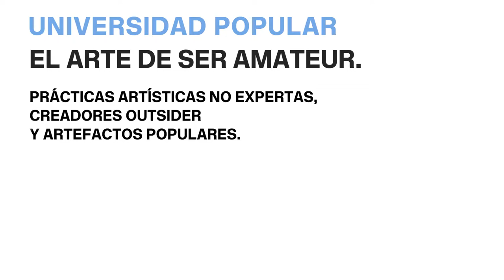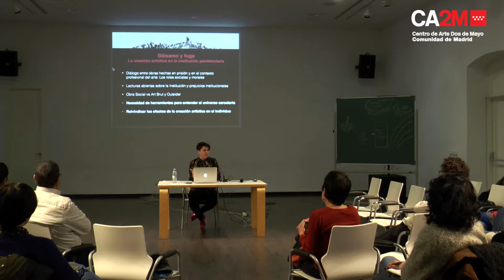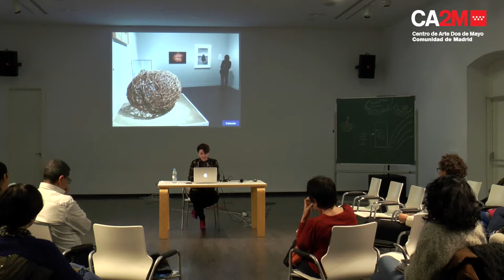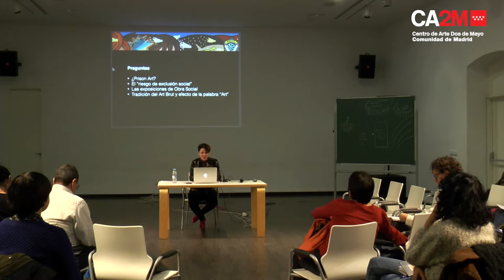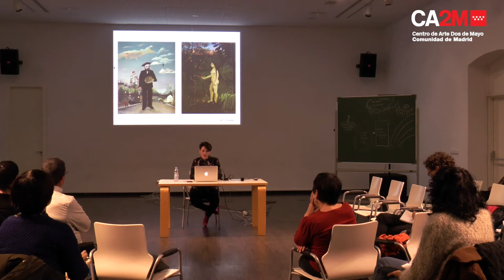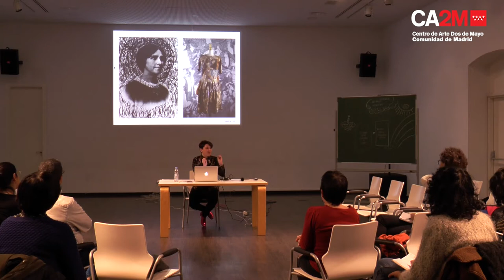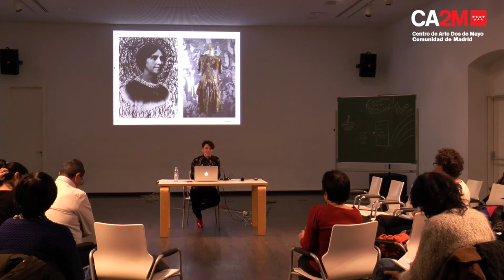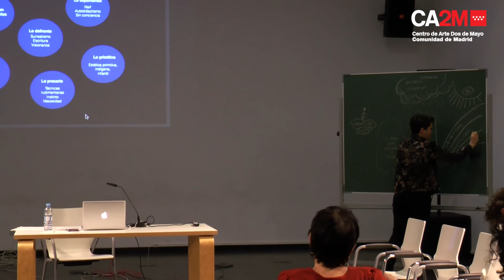MERY CUESTA. Universidad Popular. El arte amateur.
En estos cursos se abordaron de forma clara y directa algunos de los planteamientos fundamentales para entender e interpretar el arte actual. Estas actividades estuvieron estructuradas en dos partes: una primera consistente en la exposición de un tema por un ponente invitado seguida por otra en la que se abre el debate para que los asistentes tomen la palabra: la escucha y el diálogo como acciones transformadoras; el arte como un espacio para el encuentro y el desarrollo de actitudes críticas frente a la realidad impuesta.

Desintegrando el relato del Art Brut.
Art Brut, Outsider Art, Arte marginal, Prison Art, Naifs, Autodidactas, Desadaptados, Singuliers... Existe una importante confusión sobre lo que el Art Brut significó, a qué creadores implica y qué representa hoy, convertido en una proyección colectiva y mito cultural. Este desconcierto se debe, en gran parte, a la profusión de etiquetas con las que se han querido encapsular durante décadas ciertas prácticas artísticas inclasificables con miras a construir un relato historicista y cronológico sobre la singularidad creativa. En esta sesión procedemos a desintegrar la narrativa canónica en torno al Art Brut y la maraña de etiquetas que lo acompañan, y elucubramos sobre las mutaciones que está viviendo hoy, ofreciendo una visión más espiritual de la pulsión de hacer arte por necesidad.

Mery Cuesta es crítica de arte, comisaria de exposiciones y dibujante de cómics.

MERY CUESTA. POPULAR UNIVERSITY. THE AMATEUR ART.
In these courses, some of the fundamental approaches to understand and interpret current art were addressed in a clear and direct way. These activities were structured in two parts: the first consisting of the presentation of a topic by a guest speaker followed by another in which the debate is opened so that attendees take the floor: listening and dialogue as transformative actions; art as a space for encountering and developing critical attitudes in face of imposed reality.

Disintegrating the story of Art Brut.
Art Brut, Outsider Art, Marginal Art, Prison Art, Naifs, Self-taught, Disordered, Singuliers ... There is an important confusion about what Art Brut meant, what creators it implies and what it represents today, turned into a collective projection and cultural myth.This confusion is due, in large part, to the profusion of labels with which they have wanted to encapsulate for decades certain unclassifiable artistic practices with a view to constructing a historicist and chronological account of creative singularity. In this session we proceed to disintegrate the canonical narrative around the Art Brut and the tangle of labels that accompany it, and we elucidate about the mutations that are living today, offering a more spiritual vision of the drive to make art out of necessity.

Mery Cuesta is an art critic, exhibition curator and comic artist.